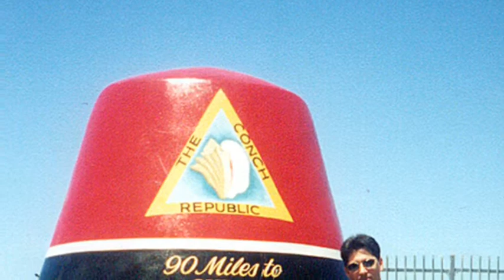Jamie and Karen Marshall - Through the Years!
Happy Anniversary! We've been through a lot over the past 15 years and now we start our new chapter with our 2 girls...